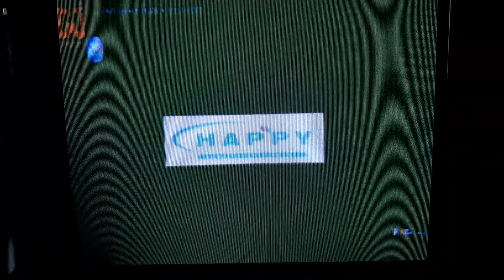Crazy Little Things Called Love (2010) - My Cinema Asia Intro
NOTE: Sorry for the TV Got Fucked Up Before the Sahamongkol Film International Logo, But Oh Well.